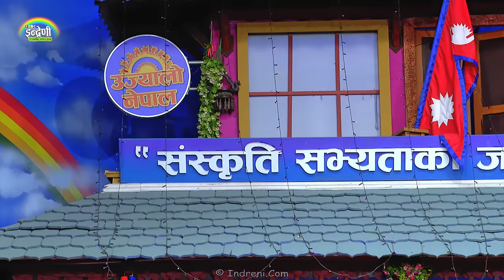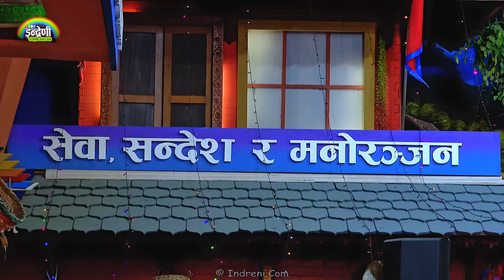भाईरल तथा चर्चित गायिका निजला गुरुङ र सितल गुरुङका बिचमा बबाल प्रस्तुति । बिहे हुने पक्का ।। HD